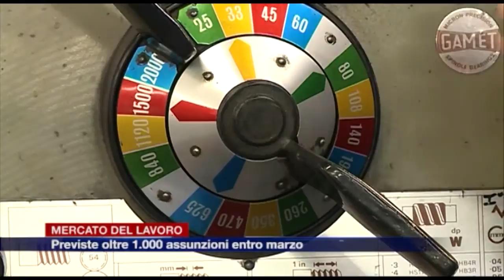Etg - Mercato del lavoro, previste assunzioni